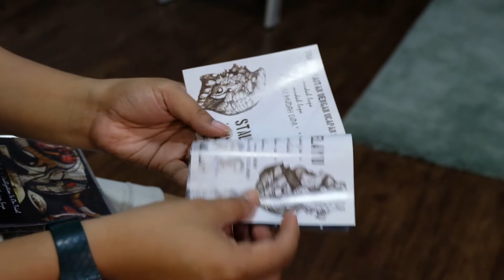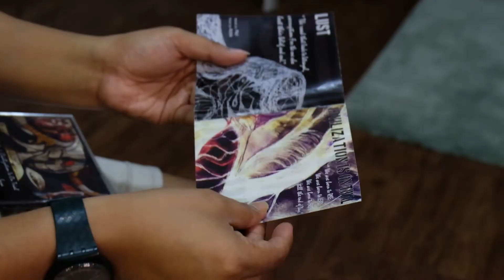Ajim Juxta | InterpretasiKulitAlbum | CIVILIZATION IS ON TRIAL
Video by FIKKTOGRAPHY

for more info and updates, check us out at :-

CIVILIZATION IS ON TRIAL ALBUM